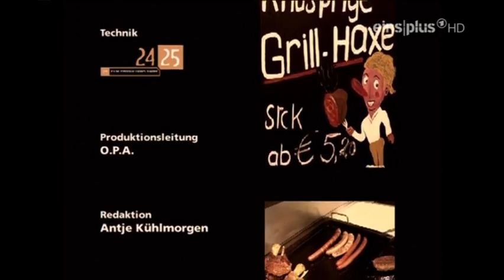Dittsche vom 10.12.2006 - Kalenderwoche 49 - #66